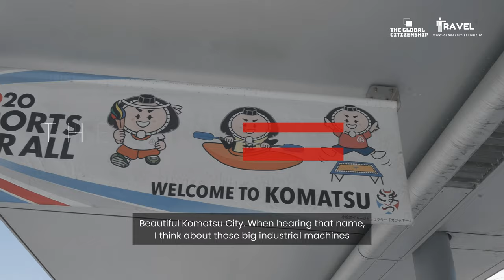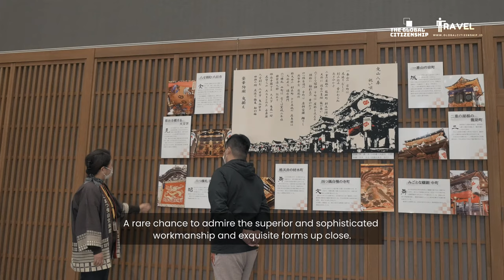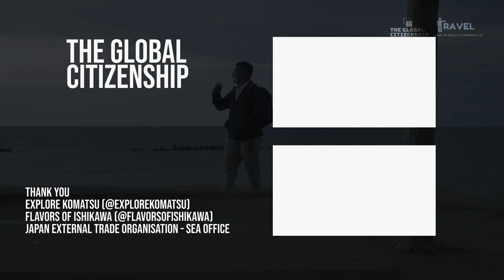Top things to do in Komatsu PART 1 | The City of Kabuki | Japan Travel Guide | GLOBAL CITIZENSHIP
Komatsu is in the prefecture of Ishikawa and is really accessible via direct airport link OR via the Shinkansen/Thunderbird services that will take you to Kanazawa.

Right by the sea of Japan, Komatsu is part of the Ishikawa Prefecture, the land where the entire food is covered in Gold but what separates Komatsu as a peaceful sleepy town is the distinctiveness in their Kabuki Culture; home of Japan’s top 5 plays all played by young woman and girls where the Kabuki culture is dominated by men.

The entire area is starting to raise attention to its younger vibes where Takigahara and the co-op host foreign visitors alike for a life within the city but yet, be within nature in the vastness of the Hakusan mountain ranges.

Komatsu is worth the trip and if you find yourself in this city and lost on what to do, we’ve got you covered.

From the vastness of Natadera, the young vibes of Takigahara, the pottery workshops at the Cerabo Kutani Workshop and the Miyasso Kabuki museums, Komatsu is a city that is waiting to deliver it’s sense of unique hospitality to you when you arrive.

Thank you to the Komatsu City Tourism Department and the Japanese External Trade Organisation for helping co-author this guide.

REMEMBER:
If you'd like to buy us a round of coffee or matcha, we humbly appreciate it.
Waking up early to staying up late to edit can take it's toll so your generous coffee will go to the presenter(s) on the video

📹 VIDEO TABLE OF CONTENTS:
0:00 - Introduction
0:54 - Cerabo Kutani Walk
1:39 - Cerabo Kutani Pottery Workshop
4:33 - Miyasso - Kabuki Museum
6:06 - Takigahara Craft and Stay
7:57 - Words from Ryo, Takigahara Manager
9:51 - Natadera Temple
12:12 - Final thoughts & Outro

🌐 THE GLOBAL CITIZENSHIP 🛬
Sharing cultural journalism, one story at a time.

Please engage with our team! We enjoy the support and questions you may have!